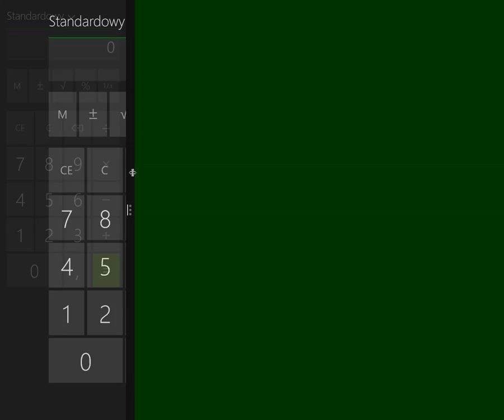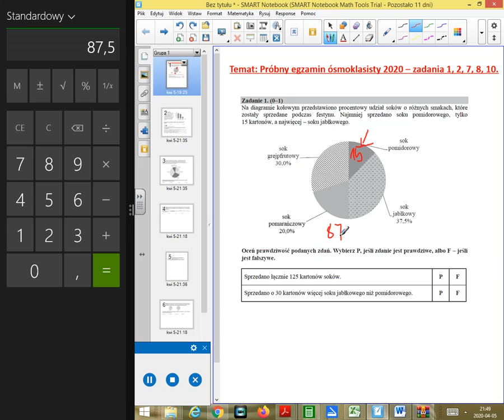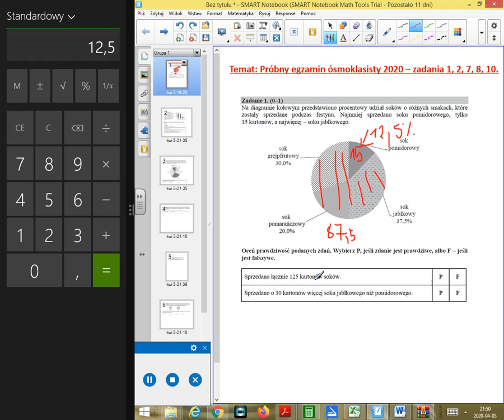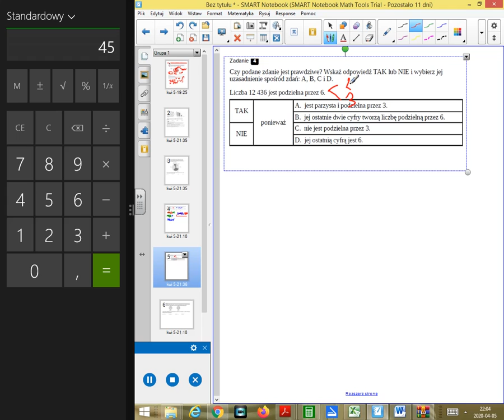Próbny egzamin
Próbny egzamin z matematyki - zadania 1, 2, 7, 8, 10